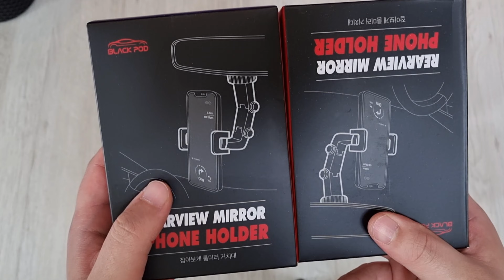자동차 핸드폰 거치대 잡아보게 룸미러 거치대 내맘대로 후기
전부터 봐왔었던 제품 하나를 직접 구매했습니다. 차량에 설치해서 쓸 자동차 핸드폰 거치대가 필요했어요. 그래서 알게 된 잡아보게 룸미러 거치대를 주문하게 되었고 1+1로 해서 받아봤습니다.

일단 제품 리뷰 같은 경우는 거의 해본적이 없어 내맘대로 후기 스타일로 해봤구요. 간단히 할말 하면서 하는데 그냥 재밌는거 같아요.

얼마전 장거리 운행이 있어 사용을 해봤는데 영상 속에는 없지만 뭔가 제 차량과는 좀 맞지 않았었고 좀 애매한 부분이 있더라구요. 그래도 좋은 추억이다 생각하고 올려봅니다.